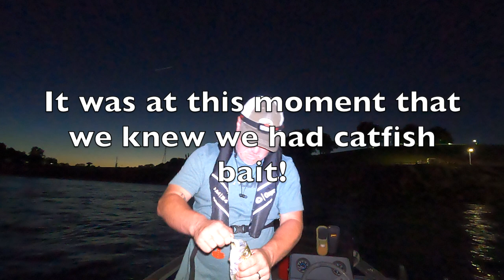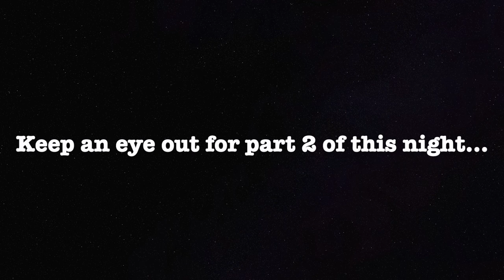An evening date with some Tennessee River Striped Bass!!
Title pretty much says it all. The stripers were way more receptive to artificial this evening than they were that morning with the high and bright sun bearing down on them and ME😩